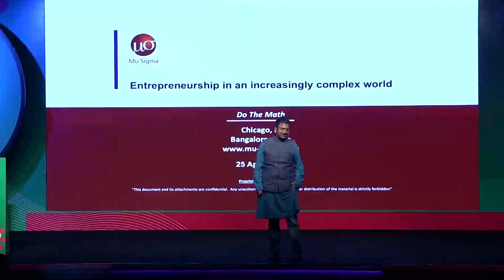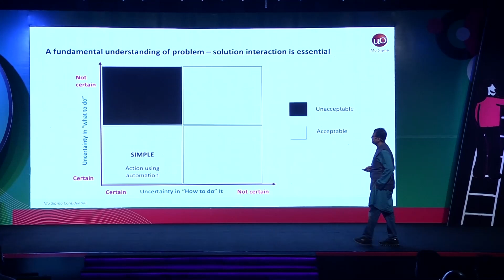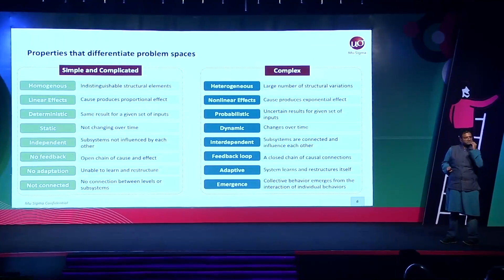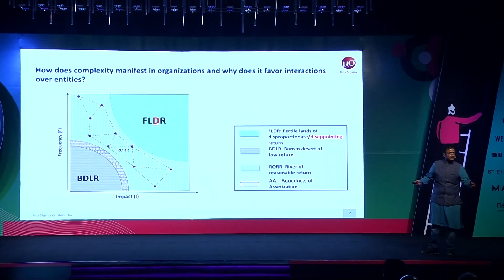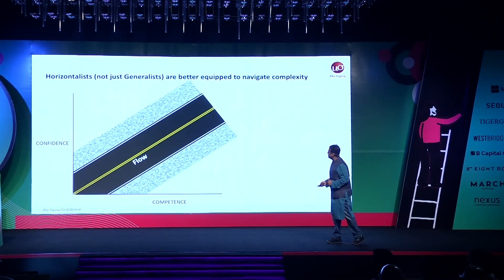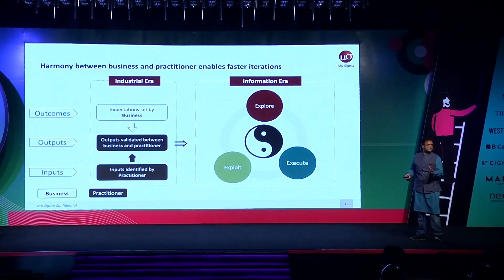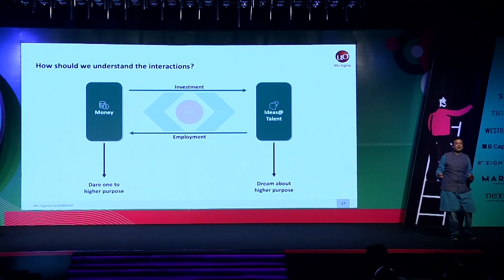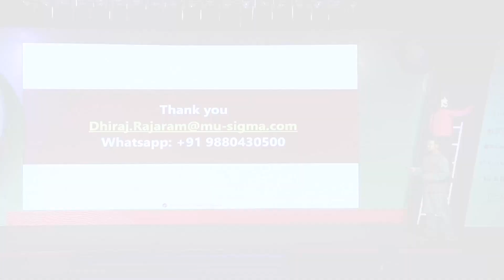Entrepreneurship In An Increasingly Complex World | Dhiraj Rajaram (Founder & CEO, Mu Sigma)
The inaugural day of SaaSBOOMi Growth 2022 brings to you Dhiraj Rajaram (Founder & CEO, Mu Sigma), who delivers a keynote on entrepreneurship in an increasingly complex world.

SaaSBOOMi Growth is a one-of-its-kind closed room gathering for founders, marketers, and sales leaders, where successful growth leaders open up their playbooks on how they built a high-flying growth engine at their companies.